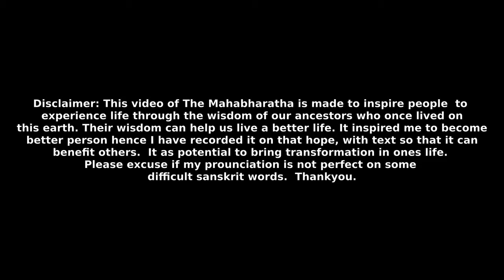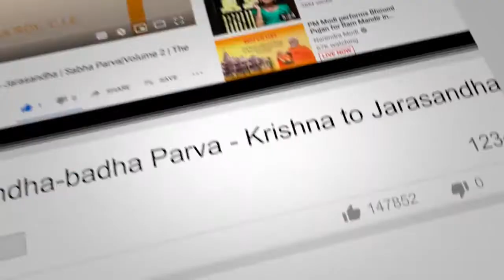Section 56 - Go-harana Parva - Kurus fierce bowmen ranks | Virata Parva | Volume 4 |The Mahabharata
Vaisampayana said - And the ranks of those fierce bowmen, the Kurus, looked like masses of clouds in the rainy season drifting before a gentle wind. And close (to those ranks of foot-soldeirs) stood the enemy's horses ridden by terrible warriors. And there were also elephants of terrible mien.

This video contains English Commentary  voice over of The Mahabharata, Volume 4, Virata Parva, Section 56 - Go-harana Parva